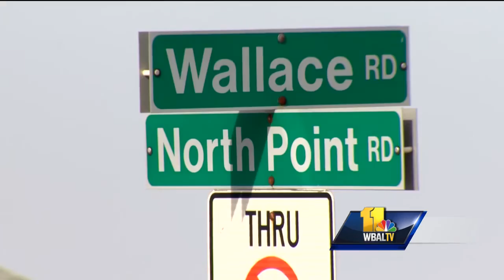Video: Teen stabbing suspect attacked by mother's boyfriend, attorneys say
A 16-year-old boy fatally stabbed his mother's boyfriend Saturday night in what prosecutors and defense attorneys have called a unique case. Baltimore County police said officers were called around 6:50 p.m. to a house in the 3300 block of North Point Road in Dundalk, where a 35-year-old man was found in the backyard suffering from multiple stab wounds. The man was taken to Johns Hopkins Bayview Medical Center, where he died. Police identified him as Richard William Zenobia.